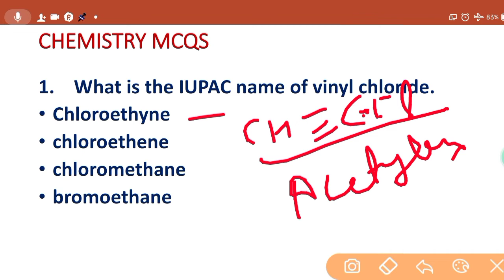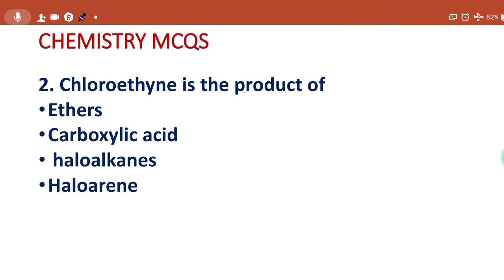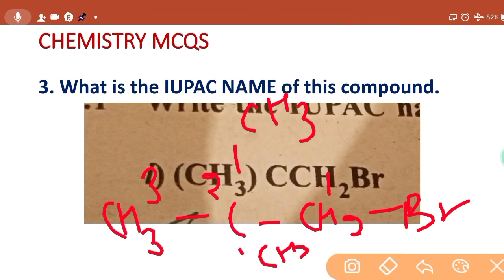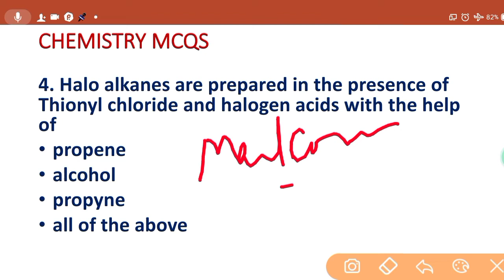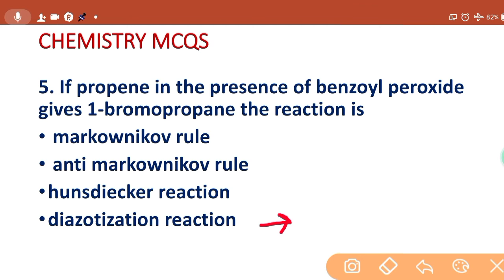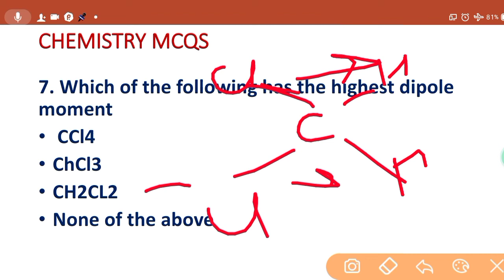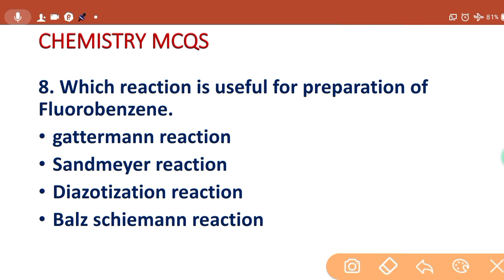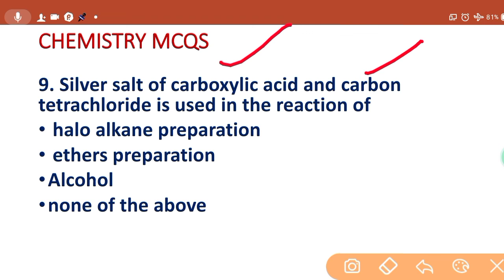IMPORTANT QUESTIONS OF CHEMISTRY/HALOALKANES AND HALOARENES MCQS//NEET,NET,SET,TET,HPTET,HPTGT,HPPGT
GK TRICK

THANKS .